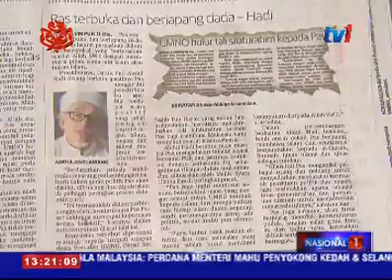LANGSUNG PERHIMPUNAN AGUNG UMNO 2015, HARI TERAKHIR 1 PM [12 DIS 2015]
Sesi perbahasan ucapan dasar Presiden UMNO diteruskan pagi tadi, sebelum sesi penggulungan petang nanti.

Membela kebajikan pendidikan dan ekonomi rakyat, mendominasi perbahasan para perwakilan.

Untuk laporan Perhimpunan Agung UMNO 2015, kita bersama SHAHRIL SARAPUDIN di Pusat Dagangan Dunia Putra PWTC.